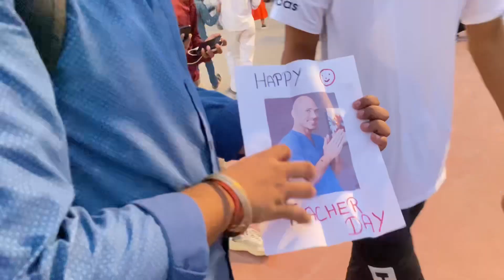Girls flip reaction😱||Flip in public reaction😍||New flip reaction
flip reaction in public flips in public girls reaction public reaction
flips in public reaction 2021 flip in public reaction public reaction video flips in public
flips on the public with reaction girls flips in public new reaction 2021 flip in public reaction tik tok reaction
flip reaction in public girls public reaction on flip in india reaction video
crazy flips in public reaction flips in public flips reaction